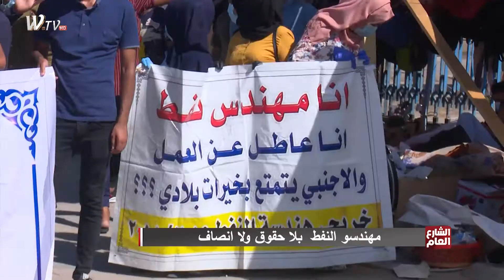(مهندسو النفط بلا حقوق ولاانصاف) برنامج الشارع العام مع كرار الزيادي 2020-8-24